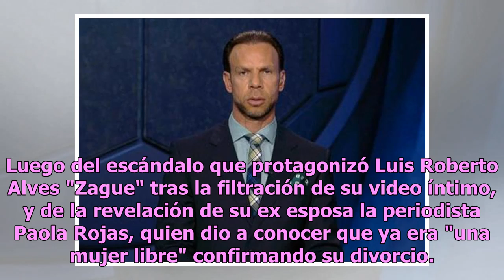Aseguran que "Zague" le mandó tremenda indirecta a Paola Rojas en Instagram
Luego del escándalo que protagonizó Luis Roberto Alves "Zague" tras la filtración de su video íntimo, y de la revelación de su ex esposa la periodista Paola Rojas, quien dio a conocer que ya era "una mujer libre" confirmando su divorcio. El comentarista hizo una publicación en Instagram que muchos c...